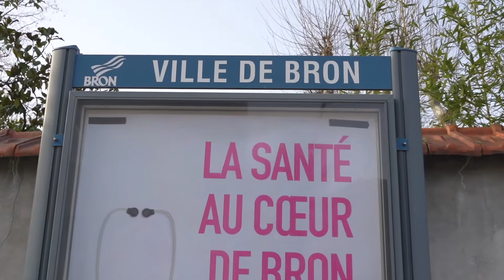Estimer Vendre Acheter ou Faire Gérer son bien immobilier à Bron 69500 - Prix m2 Rafour- Immobilier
Estimer, vendre, acheter ou faire gérer son bien immobilier au Rafour à Bron 69500 avec Orpi Roosevelt immobilier.

Aujourd'hui, nous partons à la découverte du Quartier prisé du Rafour à Bron.

Orpi Roosevelt immobilier à Bron 69500, agence immobilière présente depuis 13 ans, vous accompagne dans tous vos projets immobiliers :

- Estimation
- Vente de votre appartement ou maison
- Achat de votre futur logement
- Gestion locative de votre investissement immobilier